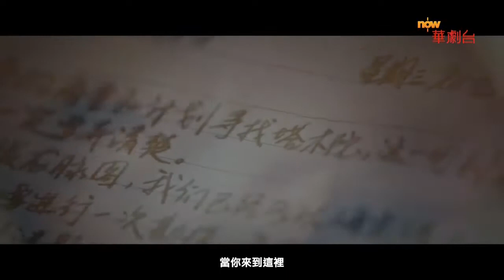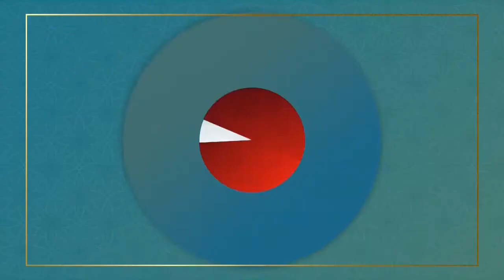now Chinese Drama Channel - Bumpers and Promos (9/10/2021)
Watch it, anywhere. Now TV is here for you (HK only)